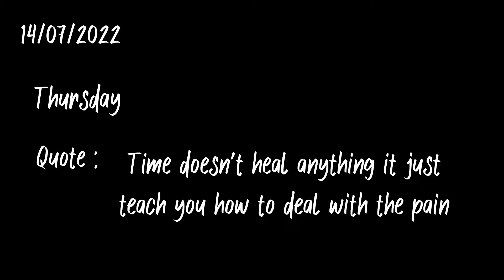Yee barrish ruk hi nahi rahi | daily vlog 49| sushhh lifestyle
𝙃𝙚𝙮 𝙎𝙨𝙪𝙥 𝙞𝙩'𝙨 𝙎𝙪𝙨𝙝𝙝𝙝 𝙡𝙞𝙛𝙚𝙨𝙩𝙮𝙡𝙚 this side so we are back with our daliy vlogs 🤙🏻💸